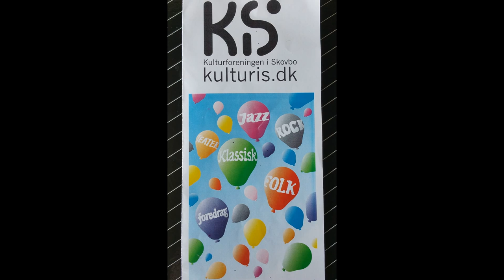Kulturnatten I Borup - New Orleans Delight & Marilyn Keller 2/2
Borup Kulturhus, Borup, August 2016

Borup has 4500 inhabitants, and is about half an hour's drive, south west of Copenhagen.

New Orleans Delight has been around since 1996, played all over the World, incl, in the Lion's Den, New Orleans, and has specialized in the true tradition of old New Orleans Jazz.

Marilyn Keller (voc), Jeppe Barker (trp & voc), Ole Olsen (clr), Bengt Hansson (trb), Erling Rasmussen (p), Erling Lindhardt (bjo), Karl Kronqvist (b), Claus Lindhardt (dr)

00:10  Over The Waves
05:45  By The Riverbanks Of Babylon
09:26  Iko Iko
13:19  A Porter's Love Song To A Chambermaid
17:50  I'll Fly Away